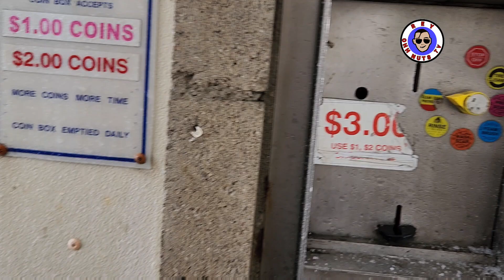car wash during snow